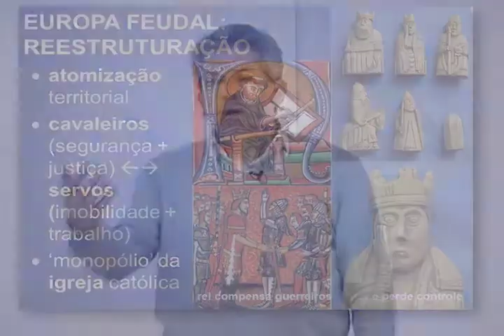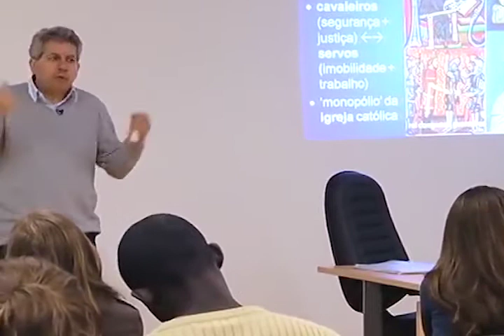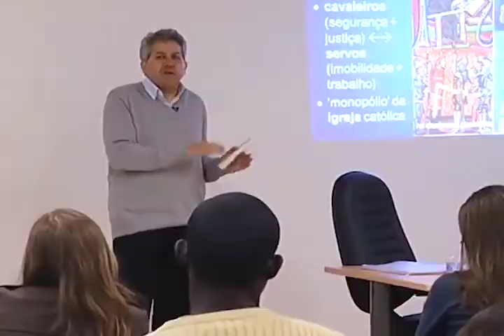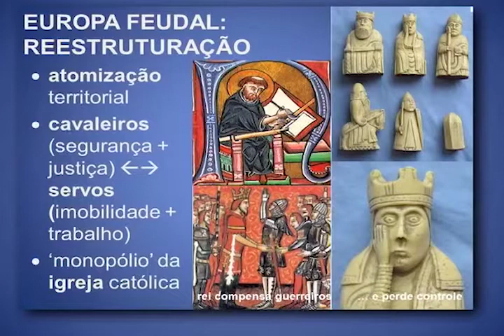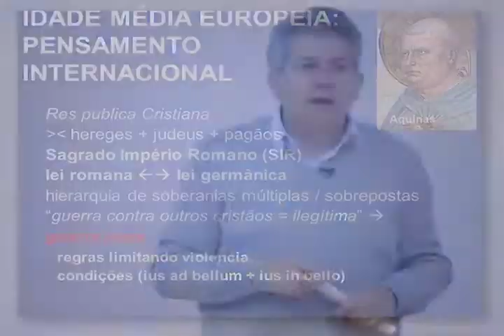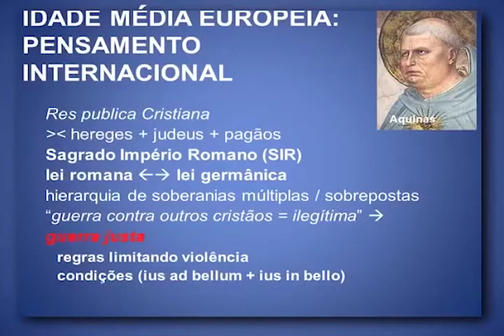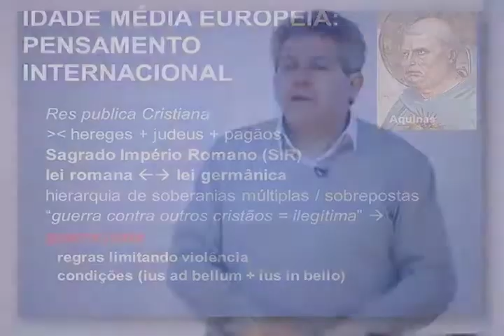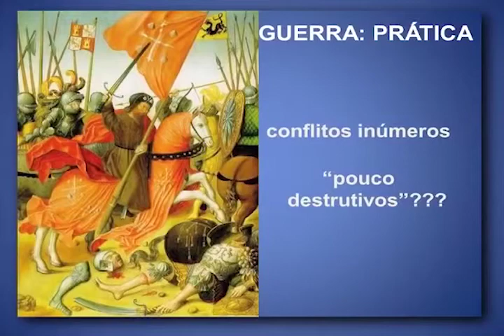A Idade Média e o Sistema Internacional Renascentista (Aula 3, parte 5)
Neste vídeo, o professor Peter Demant apresenta a quinta parte da aula "A Idade Média e o Sistema Internacional Renascentista", na Faculdade de Filosofia, Letras e Ciências Humanas da USP.
Essa e as outras aulas da Disciplina História das Relações Internacionais I foram gravadas durante o primeiro semestre de 2013, na USP, pela UnivespTV, da Fundação Padre Anchieta.